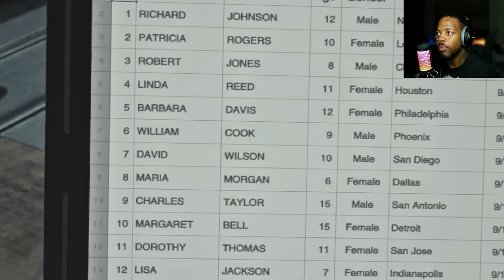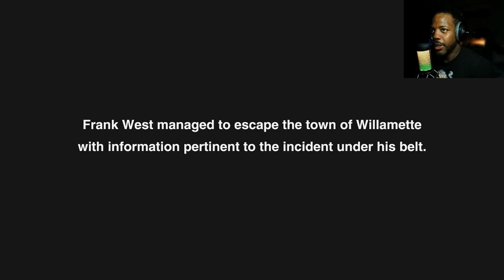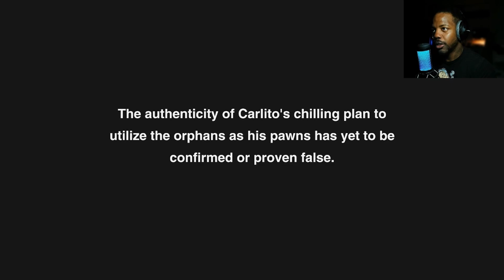WORKING OVERTIME - Dead Rising Deluxe Remaster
Dead Rising Deluxe Remaster PS5 Gameplay END

One day, the peaceful town of Willamette, Colorado, found itself put under quarantine by the U.S. army.
Frank West, a freelance journalist, smells a scoop and finds his way into the only shopping mall in town.
Unfortunately, the mall had turned into a living hell, crawling with countless zombies.
Help will arrive in 72 hours, so it's up to him to find out the truth behind this incident before it's too late!